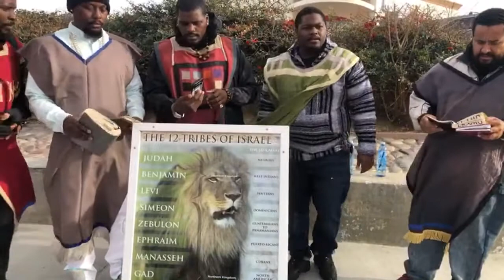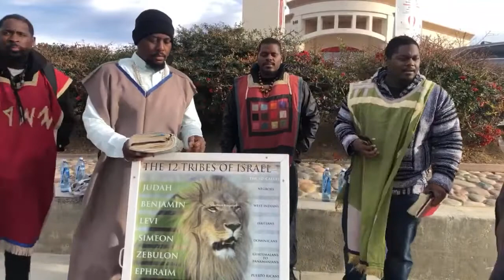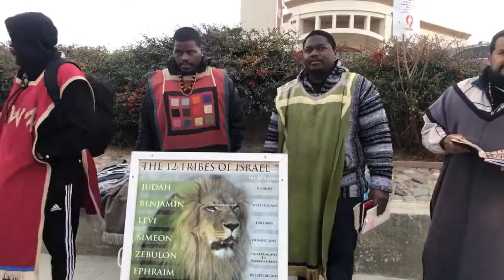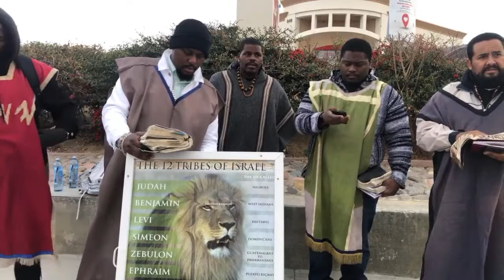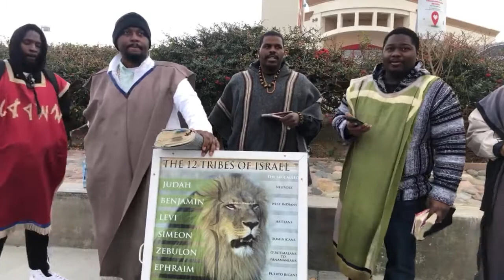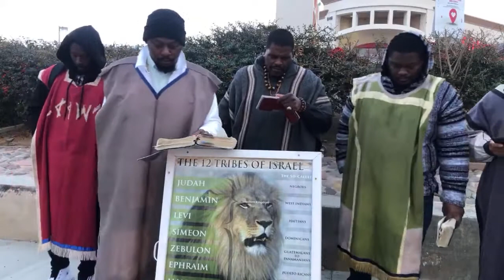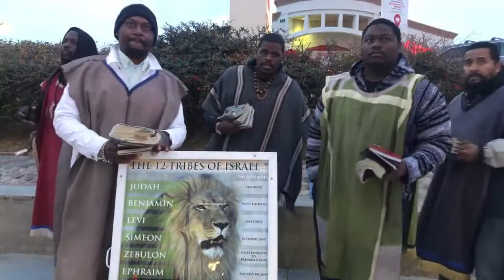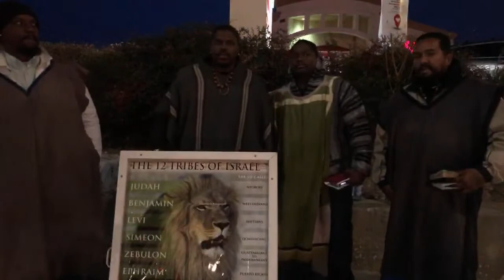GMS LA LIVE: BAHASHAM YAHAWASHI 1/2/21